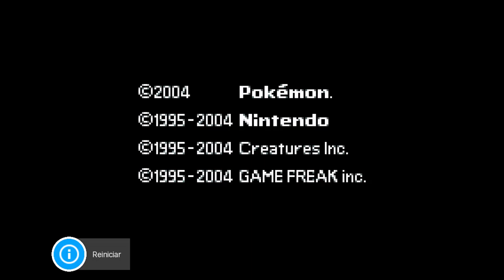Volviendo en el tiempo - Pokémon Rojo Fuego - #1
¡¡Bienvenidos!! Hoy estamos delante de un clásico de clásicos, Pokémon rojo fuego, iniciamos esta gran aventura para capturar a todo Pokémon se nos atraviese y llegar hasta la liga Pokémon, sígueme en esta gran aventura y Espero te guste el video ¡Chao!

¡¡Heeeey!! Mas despacio velocista, suscríbete (activa la campanita [Ya somos mas de 1000 suscriptores, gracias por su apoyo]) y dale like a este video si te gusto, no olvides compartir, amor + compartir = Paz mundial.

- Si gustas apoyar al canal y cabe en tus posibilidades, puedes donar aquí, estaré profundamente agradecido: